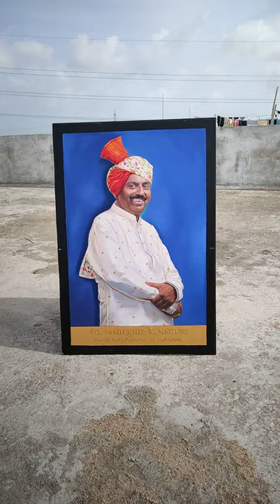canavs painting, Shree Hari art gallery painter bhavdip vekariya mo.9737172537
canavs painting, oil colour protaid painting, detail painting work hand work, oil colour painting
Shree Hari art gallery Surat, photo painting, painter bhavdip vekariya, Shree Hari multimedia, Gujarat painter,
hand work
painting videos
painting techniques